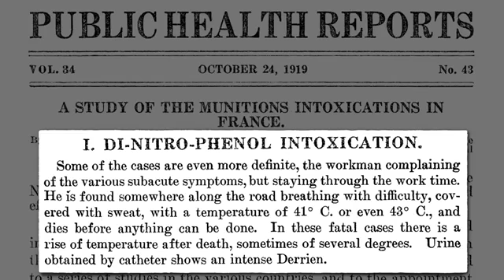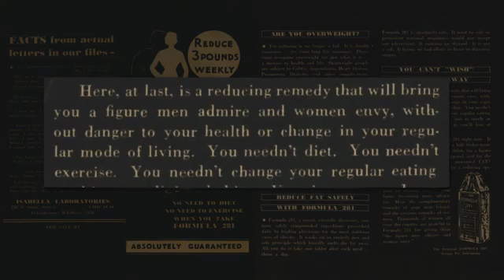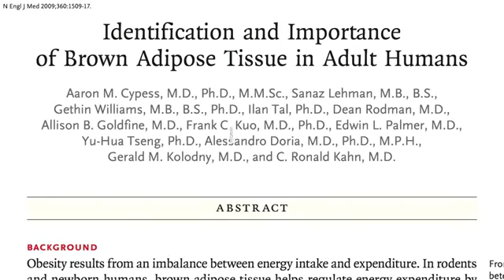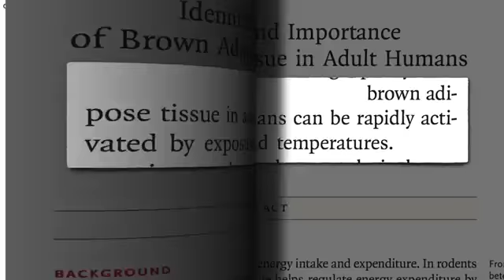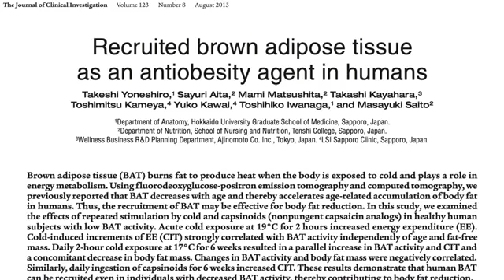Brown Fat Losing Weight Through Thermogenesis